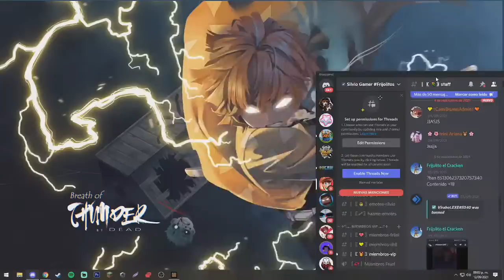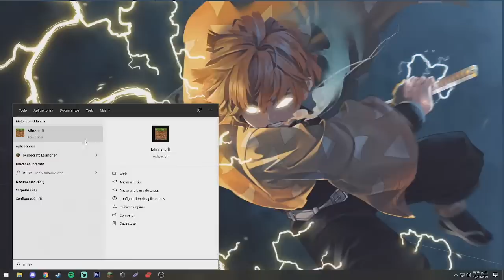¡NOS PASAMOS el MAPA MAS DIFICIL del MUNDO! 😲 ¡MINECRAFT 100 NIVELES de PARKOUR!